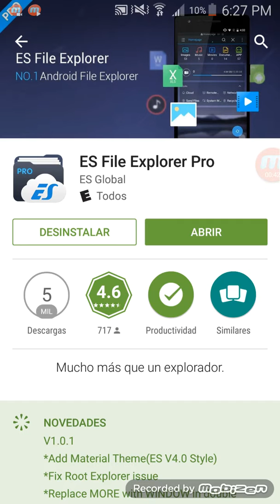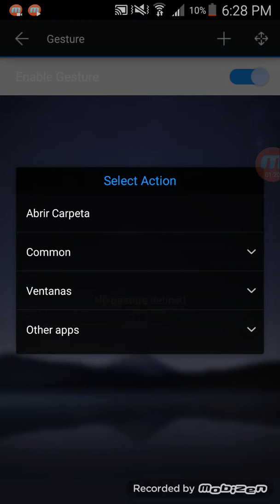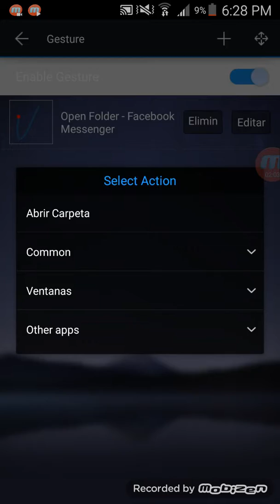❤ES File Explorer PRO!! GRATIS!! ANDROID